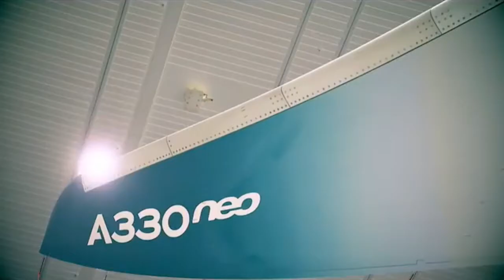Assemble the Airbus A330 Neo Aircraft